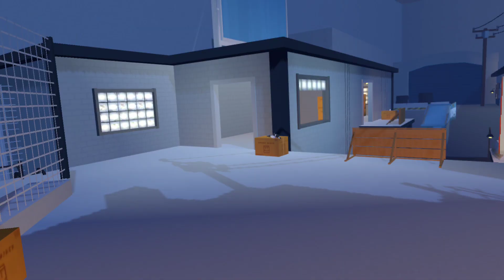Rec Room: Breakfast Brew Rec Room Paintball April 12th, 2023